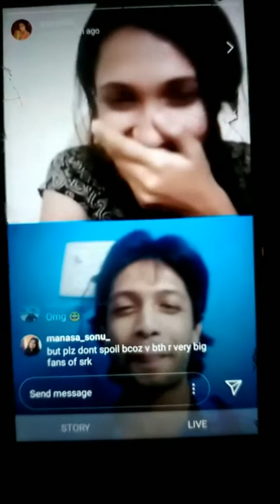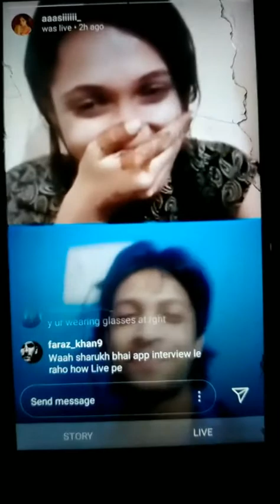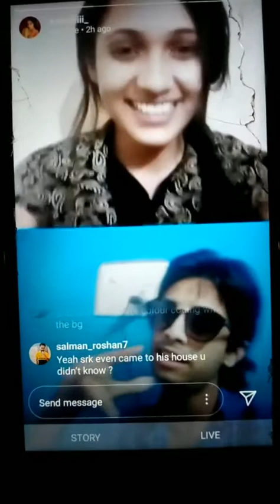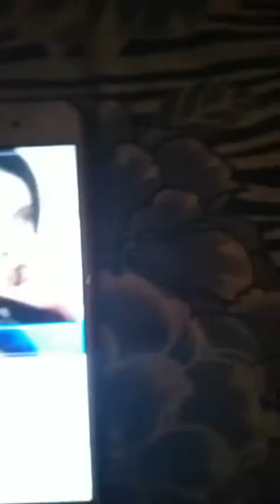Kanyakumari actress kannada asiya fan of dubai shahrukh khan on instagram live